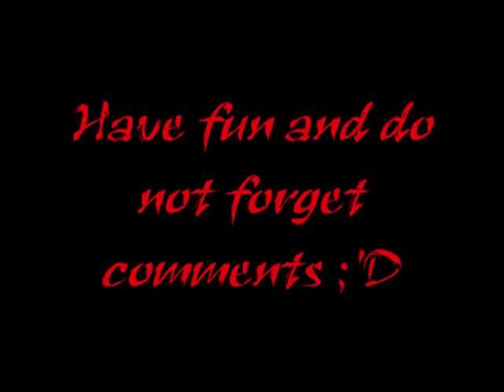WolfsRain ♫ In The End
My first WR amv. ;')